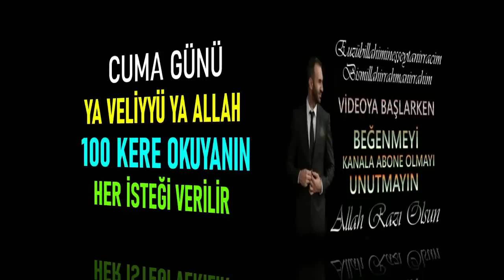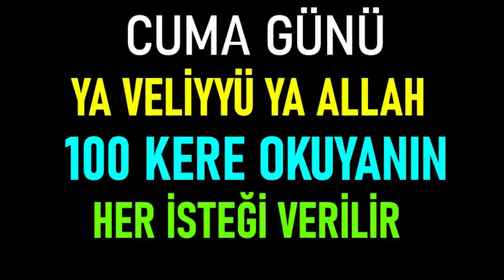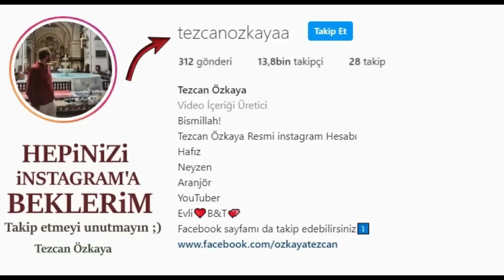Cuma günü 1000 "Ya Veliyyü Ya Allah" Bereketi..Kim bu zikri 1000 kere okursa her isteği verilir...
CUMA GÜNÜ ÇEKİLECEK ZİKİRLER HANGİLERİ?
Cuma günü 100 defa" "YA ALLAH" diye zikreden insanın bütün dilekleri kabul olur.

Cuma Günü "YA VALİ" esmasını (1000) defa okuyan her işinde kolaylık görür.

Cuma günü "LA İLAHE İLLALAHÜ'L MELİKÜ'L HAKKU'L- MÜBİN" (200) defa zikreden Kişi Allah'tan ne isterse verilir.

Cuma gecesi "YA DARR" Esmasını (100) kere çekerse, düşmüş olduğu dertten kurtulur. Fakir ve düşkün kimseler buna devam etseler çok faydasını görürler.

Cuma Günü " YA VELİYYÜ YA ALLAH" esmasını (1000) defa zikreden kişi her istediğine kavuşur.

Cuma günü namazdan önce yüz defa "Ya Allah, Ya Hu" diyen kimsenin hayırlı dileği gerçekleşir.

Cuma günü herhangi bir saatte: Lâ ilahe illâ ente yâ Hannânü ya Mennânü yâ bedî'as semâvâti vel arzı yâ zel Celâli vel İkrâm diye dua edilirse, sahibine muhakkak icabet olunur.

Cuma ezanı vakti 1062 kere Yâ Bâis ismi şerifini zikreden bekârın kısmeti açılır

Cuma namazından sonra yüz defa "Ya Rahman" diyenler unutkanlıktan ve gafletten kurtuldukları gibi kalpleri de nurlanır.

Cuma namazından sonra yüz defa "Ya Gaffar" ism-i şerifini okuyanlar affa mağfirete mazhar olurlar

Kim Cuma gecesi, Fatiha ile 15 kere İzâ Zülzile suresini okuyarak iki rekat namaz kılarsa, Allah onu kabir azabından, kıyametin dehşetli anlarından korur.

Cuma günü sela ile ezan arasında cuma suresinin 9 – 10- 11. ayetleri 3 kere okunursa o hafta içinde eline helal para geçer

Cuma günü 80 salevat getirenin, 80 yıllık günahı affolur.[Dare Kutni]

Cuma günü veya gecesi Duhan suresini okuyana Cennette bir köşk ihsan edilir.[Taberani]

Cuma gecesi Yasin suresini okuyanın, günahları affedilir.[İsfehani]

Cuma günü gusledenin günahları affolur.[Taberani]

Cuma günü sabah namazından önce, "Estagfirullahelazim ellezi la ilahe illa hüvel hayyel kayyume ve etubü ileyh" okuyanın, deniz köpüğü kadar da olsa günahları affolur.[İbni Sünni]

Cuma günü akşama doğru "Yâ Veliyy" ism-i şerifini okuyanların hayırlı dilekleri kabul olunur.

Cuma gecesi 1000 defa "Yâ Muhsî" ism-i şerifini okuyanın kıyamet gününde hesabı kolay olur.

Cuma günü 1000 defa "Yâ Vâlî" ism-i şerifini okuyarak dua edenin duası kabul olur, işleri kolaylaşır.

10 hafta süreyle Cuma günleri onar defa "Yâ Ganiyy, Yâ Muğni" ism-i şeriflerini okuyan zengin olur.

Cuma geceleri 100 defa "Yâ Dârr" ism-i şerifini okumaya devam eden Cenabı Hakka yakın olur ve zarar verici şeylerden emin olur.

Cuma namazından sonra yüz defa "Yâ Gafur" ism-i şerifini okuyanlar af olunur.

Cuma namazında hutbe esnasında yüz defa "Ya Basîr" ism-i şerifini okuyanı Cenab-ı Allah hidayete erdirir, kalp gözünü açar.

Allah’ım! Beni amellerin ve ahlâkın en güzeline kavuştur. Onların en güzeline ancak sen ulaştırabilirsin. Beni kötü işlerden ve kötü ahlâktan muhafaza et. Bunlardan ancak sen koruyabilirsin.” (Nesâi, İftitâh, 16.)

“Allah’ım! Bana öğrettiklerinle beni faydalandır. Bana fayda verecek ilmi bana öğret ve ilmimi artır.” (Tirmizî, Deavât 128.)

Yâ Erhamerrâhimîn, Resul-i Ekremin (a.s.m) hürmetine, bizi onun şefaatine mazhar ve sünnetinin ittibaına muvaffak ve dâr-ı saadette onun âl ve ashâbına komşu eyle! Âmin, âmin, âmin.

Yâ Erhamerrâhimîn, medet! Bizi muhafaza eyle. Bizi cin ve insî şeytanların şerrinden kurtar. Kardeşlerimin kalblerini birbirine tam sadakat ve muhabbet ve uhuvvet ve şefkatle doldur. Âmin

HACET DUASI

Halîm ü Kerîm Allah’tan başka ilah yoktur. Arş-ı Azîm’in Rabbi Allah’ı tesbih ederim. Hamd alemlerin Rabbi Allah’a mahsustur. Rabbim, Senden, rahmetinin gereklerini, merhametini celbedecek şeyleri, gerçekleşmesi muhakkak olan mağfiretini, günahtan korunmayı, her türlü iyiliği kazanmayı, her türlü günahtan da selâmette olmayı istiyorum. Bende bağışlamadığın hiçbir günah, gidermediğin hiçbir keder, Senin rızana muvafık olup da karşılamadığın hiçbir ihtiyaç bırakma Ya Erhamerrahimin.